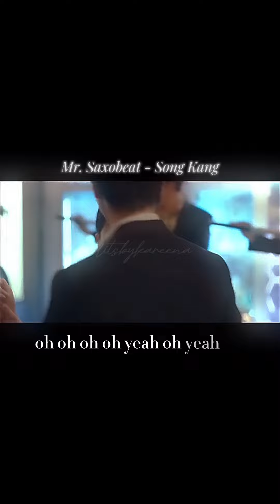Mr Saxobeat | My Demon FMV | Song Kang